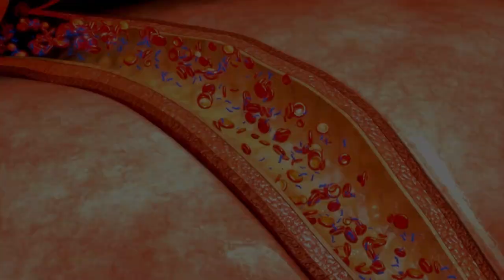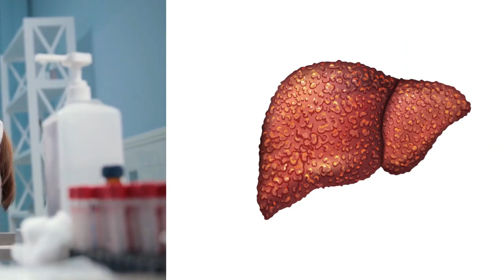কি খেলে দ্রুত রক্ত বা হিমোগ্লোবিন বাড়বে? হিমোগ্লোবিন বৃদ্ধির উপায়| Hemoglobin Boosting Foods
আজকের এই ভিডিওতে আমরা হিমোগ্লোবিন বৃদ্ধির গুরুত্বপূর্ণ পদ্ধতিগুলো নিয়ে বিস্তারিত আলোচনা করেছি। হিমোগ্লোবিন হলো শরীরের লোহিত রক্তকণিকার প্রধান উপাদান, যা অক্সিজেন বহন করে শরীরের প্রতিটি কোষে পৌঁছায়। শরীরে হিমোগ্লোবিনের পরিমাণ কমে গেলে সাধারণত ক্লান্তি, দুর্বলতা, মাথা ঘোরা এবং শ্বাসকষ্টের মতো উপসর্গ দেখা দিতে পারে। এজন্য হিমোগ্লোবিনের পরিমাণ ঠিক রাখা অত্যন্ত গুরুত্বপূর্ণ।

এই ভিডিওতে আপনি জানতে পারবেন কীভাবে আপনার দৈনন্দিন খাদ্যাভ্যাসে কিছু পরিবর্তন এনে শরীরে হিমোগ্লোবিনের ঘাটতি দূর করা যায়। আমরা আলোচনায় তুলে ধরবো সঠিক পুষ্টি উপাদানসমূহের গুরুত্ব এবং কীভাবে তা আপনার শরীরের রক্তস্বল্পতা দূর করতে সহায়ক হতে পারে। আমাদের শরীরে আয়রন, ভিটামিন, প্রোটিন এবং মিনারেল-এর মতো পুষ্টি উপাদানগুলি কীভাবে রক্তের মান উন্নত করে তা নিয়ে থাকবে বিস্তারিত আলোচনা।

এই ভিডিওটি আপনাকে একটি সমৃদ্ধ ডায়েট গঠন করার জন্য প্রয়োজনীয় জ্ঞান দেবে, যা শরীরের হিমোগ্লোবিন বৃদ্ধিতে সহায়ক হবে এবং আপনাকে রাখবে শক্তিশালী ও সুস্থ। স্বাস্থ্যকর জীবনযাপনে সচেতন হতে এই ভিডিওটি শেষ পর্যন্ত দেখুন এবং জেনে নিন আপনার শরীরের জন্য সবচেয়ে উপকারী পদক্ষেপগুলো।